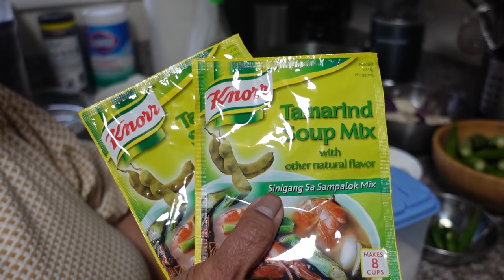Sinigang Na Baboy Recipe | Filipino Pork in Tamarind Soup | Home Cooking With Mama LuLu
•ENGLISH SUBTITLES/CLOSED CAPTIONS (CC) AVAILABLE. TURN ON (CC) BUTTON.

SINIGANG INGREDIENTS
pork belly/pork bone/spare ribs
.taro
.radish
.long beans
.eggplant
.water spinach
.okra
.serrano chilli
.tamarind sinigang mix (or lemon if no mix)
.fish sauce
.salt
.water

WEEE! GROCERIES - $20 OFF ACROSS YOUR FIRST 2 ORDERS🔻

Please always be kind and stay safe. ❤️